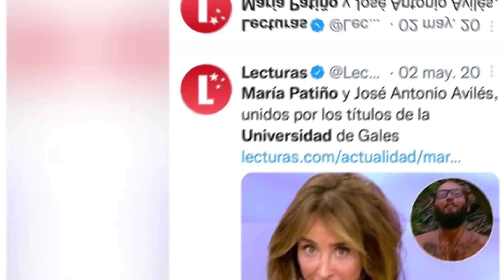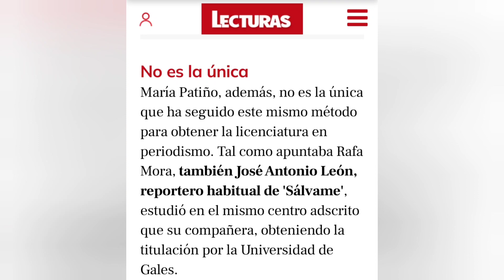😎En entredicho el Título de Periodismo a distancia de M. Patiño.